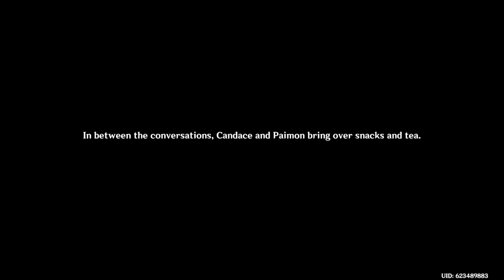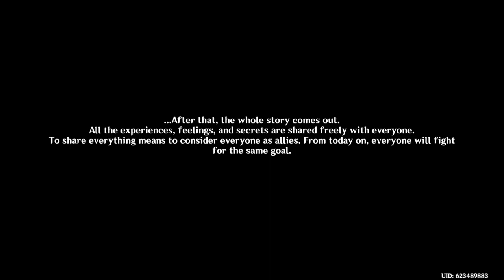Genshin Impact_20220929023500